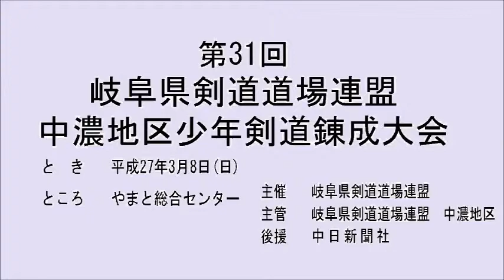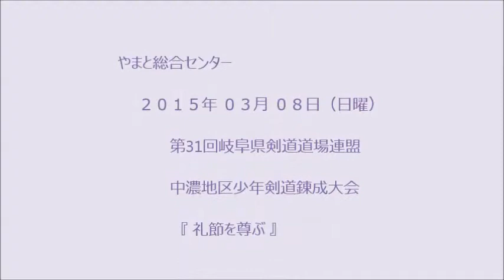150308道連中濃大会 開式閉式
第31回岐阜県剣道道場連盟
中濃地区少年剣道錬成大会
期日：平成２７年３月８日（日）
会場：やまと総合センター　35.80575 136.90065
150308道連中濃大会 開式閉式